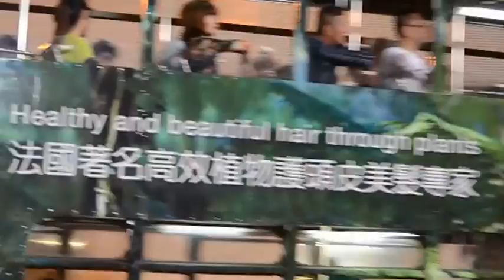Hong Kong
Hong Kong October 2013